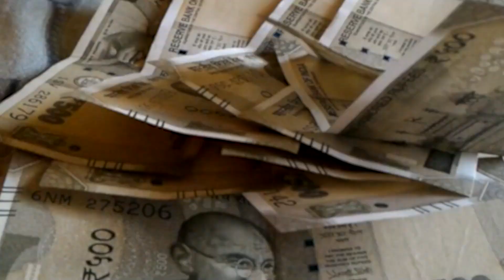क्या Sahara ने अपने निवेशकों को केवल दिलासा दी है..?क्या राजनीति हो रही है..?